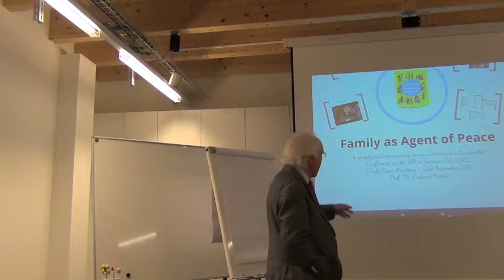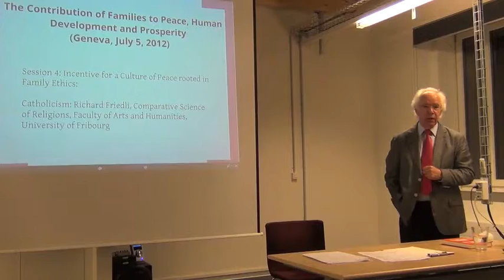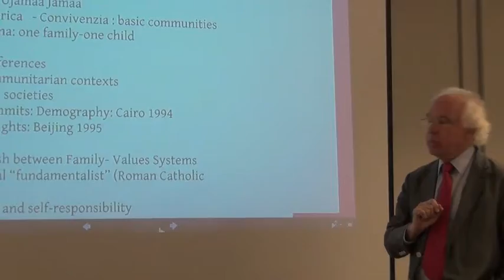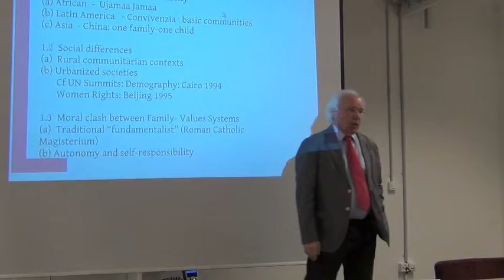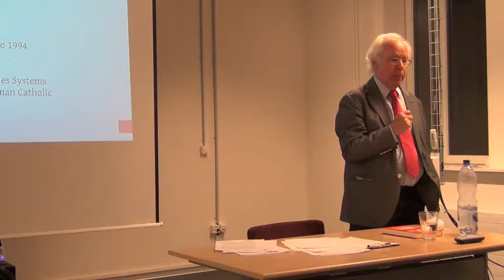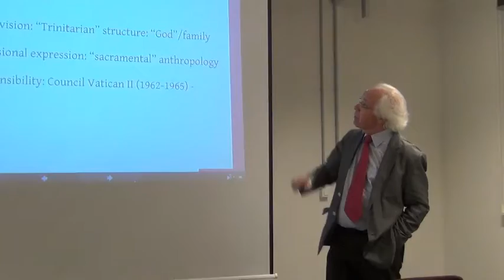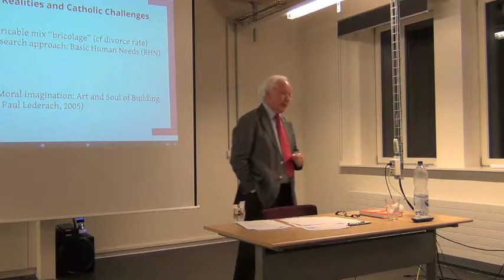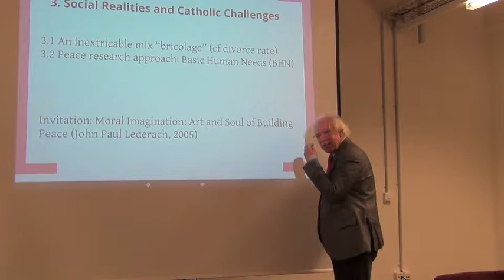Family as an Agent of Peace - A sociological commentary on an Interreligious Conference at the UN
Lecture at the World Peace Academy by Prof.Dr. Richard Friedli, Professor emeritus of the Study of religions, University of Fribourg